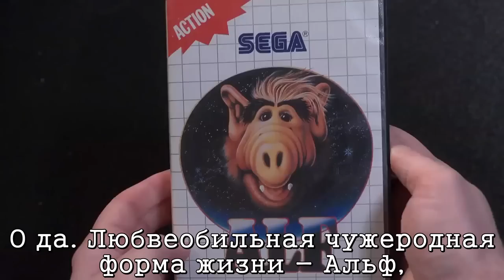AVGN - Alf (rus sub)